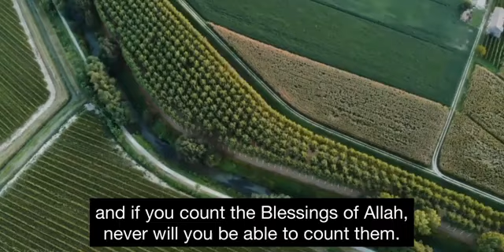Allah has made all these blessings in the service of you Shāykh Rabī Bin Hadī Al-Madkhalī حفظه الله.